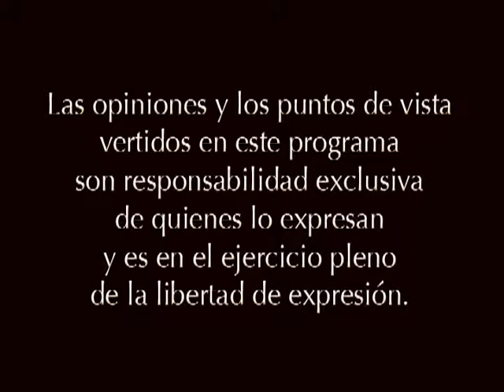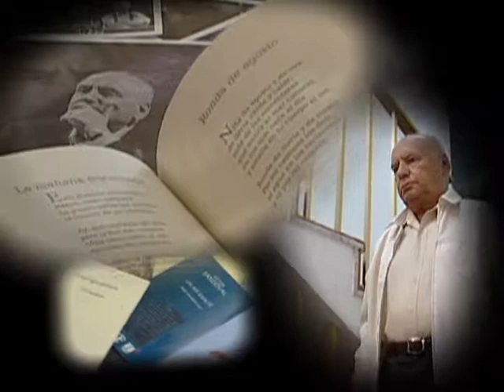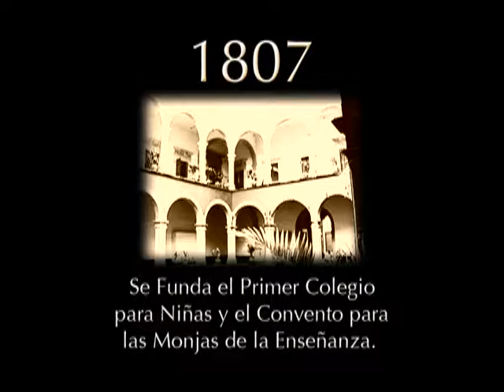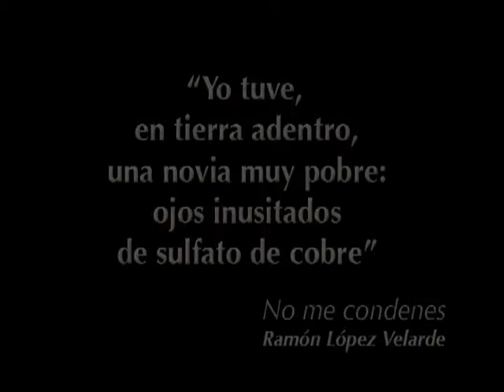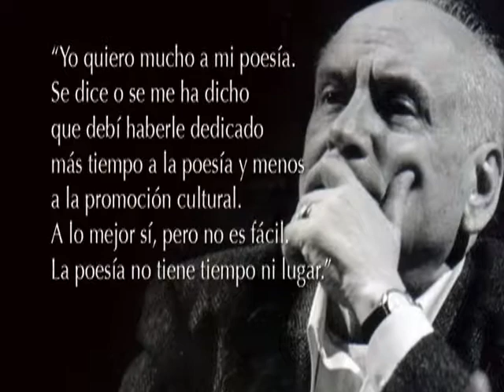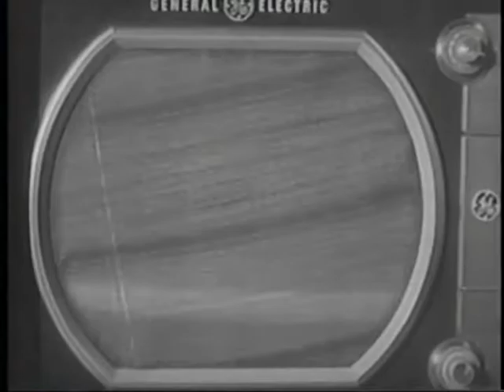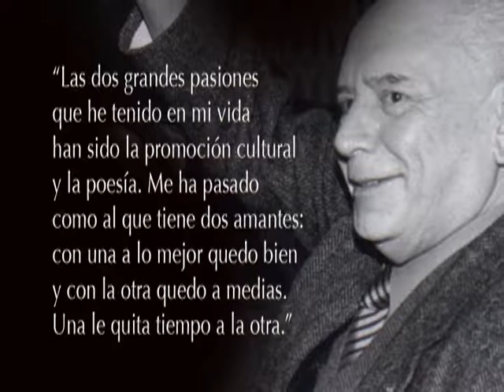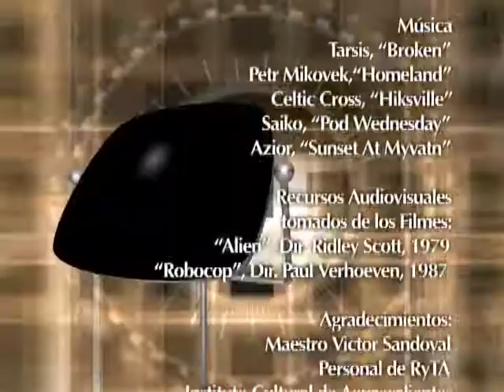Comenzamos "Mtro. Victor Sandoval" Canal 6 Aguascalientes México.